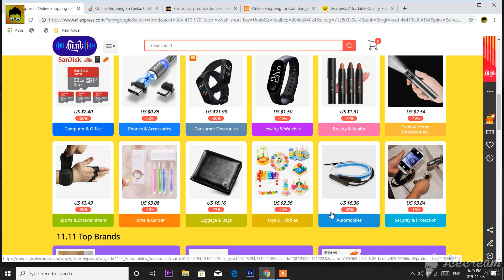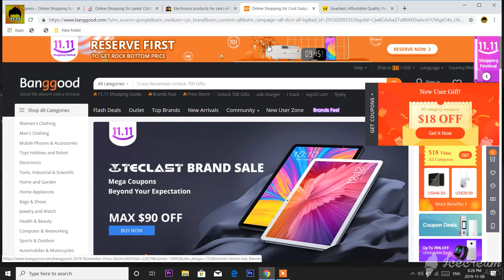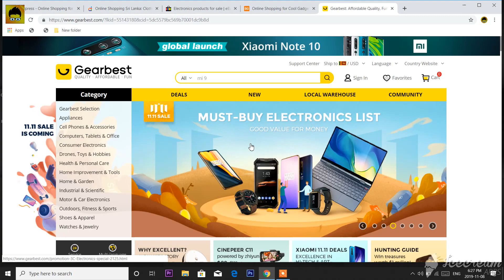11.11 🛍️world biggest online sale🌏 Geek with Kavindu #11.11